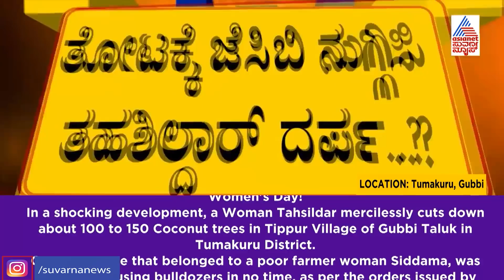Best News Coverage | Farmer Woman Oppressed By Lady Tehsildar | Ajith Hanumakkanavar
Farmer Woman Oppressed By Lady Tehsildar | Ajith Hanumakkanavar | Asianet Suvarna News